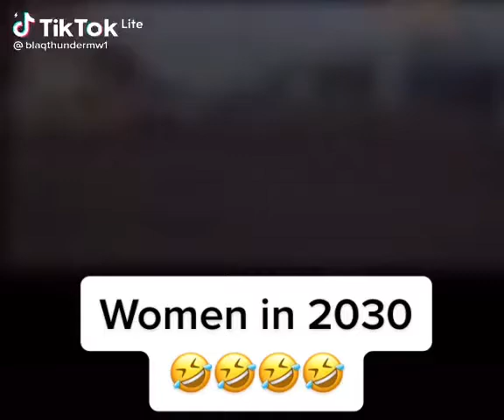women's in 2030